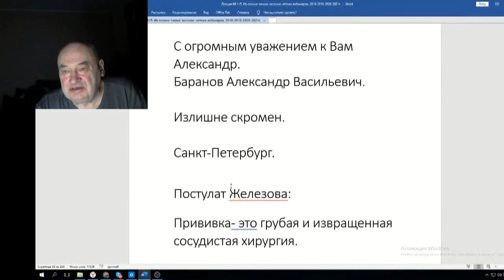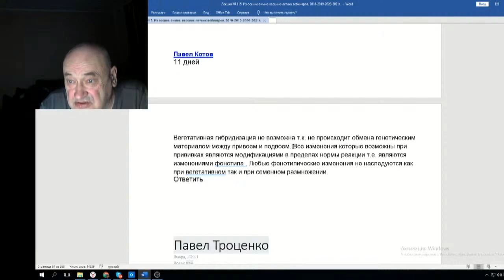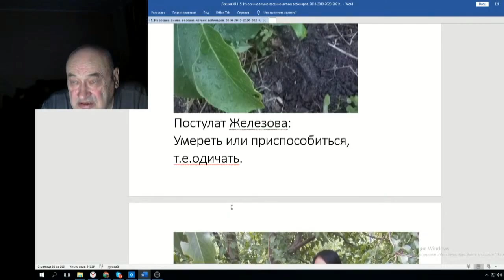Железов Валерий Вебинар 115 ч 11 Оппонент Павел Котов